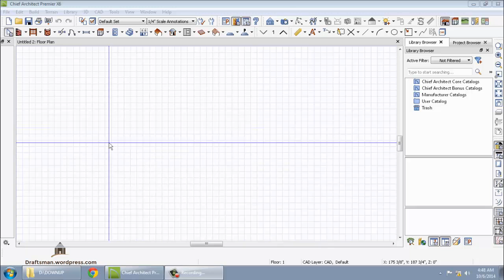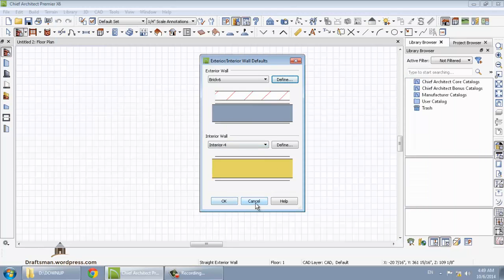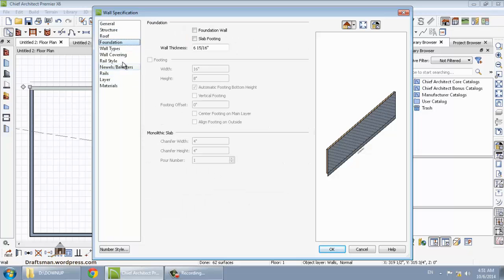chief architect 1 wall